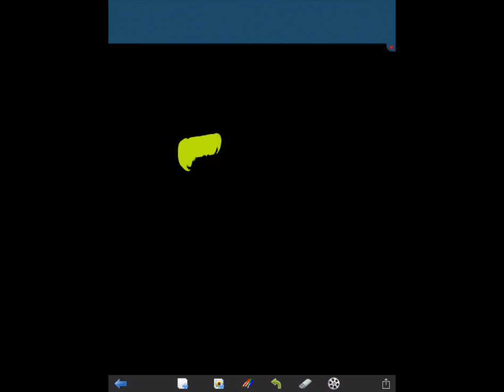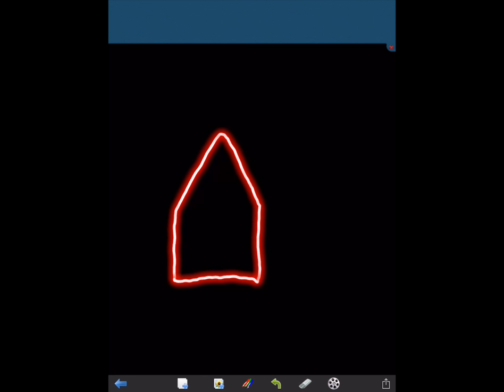Kidsdoodle IOS mit Apple Pencil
Die kinderfreundliche App Kidsdoodle für das ipad mit Apple Pencil